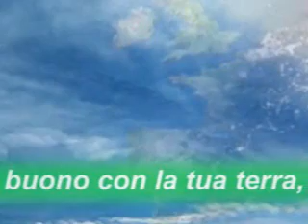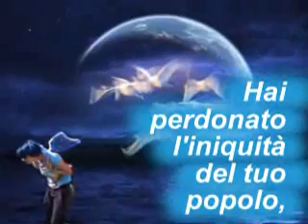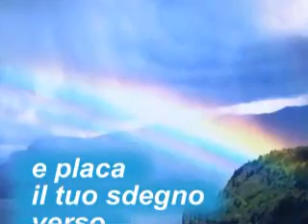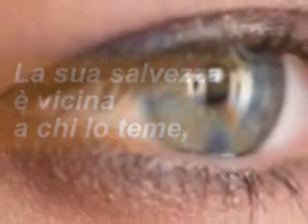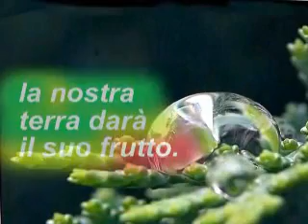Salmo 84: sei stato buono con la tua terra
Preghiera di ringraziamento per la bontà del Signore